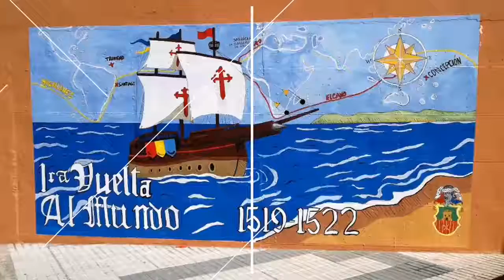QUIK_20190225_210342.mp4